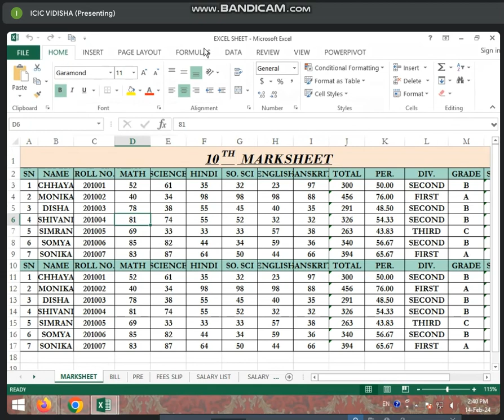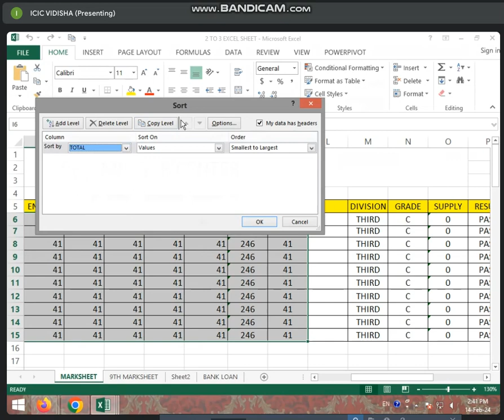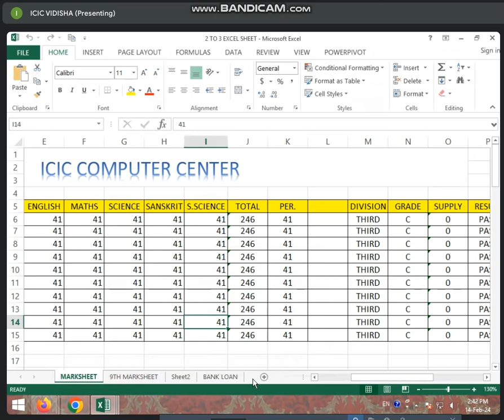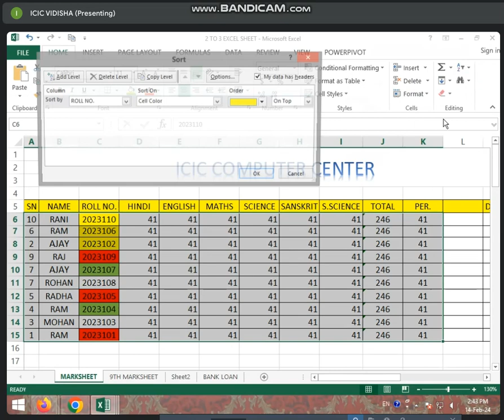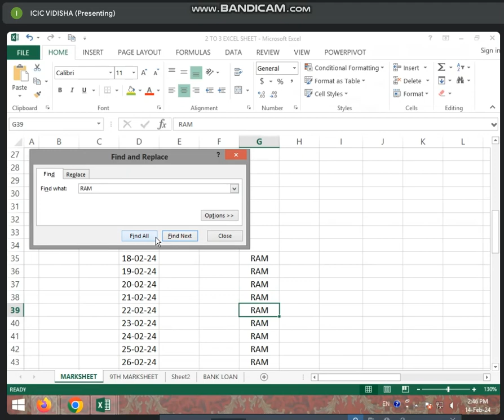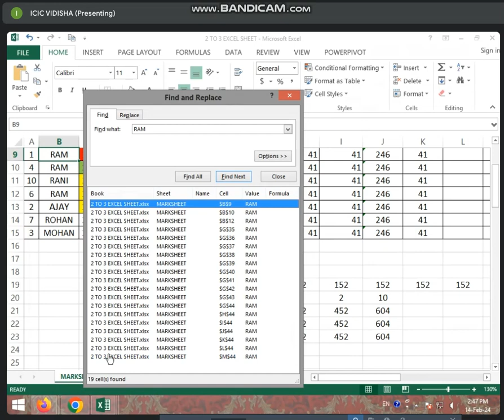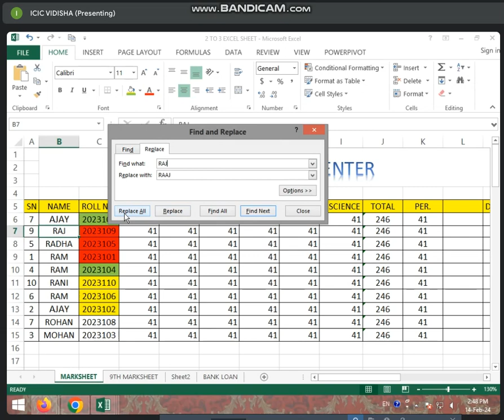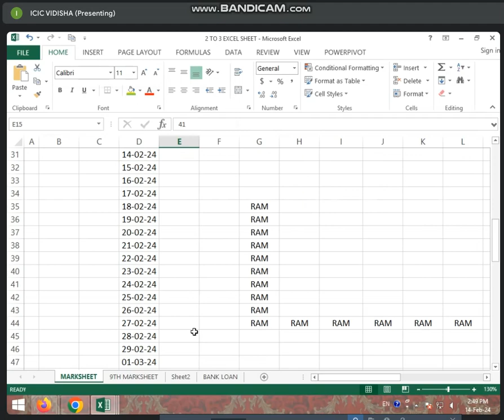2:30 TO 3:00 PART-1 HOME TAB IN MS EXCEL 2013 BY SONAM RAJPUT (14 FEB. 2024)